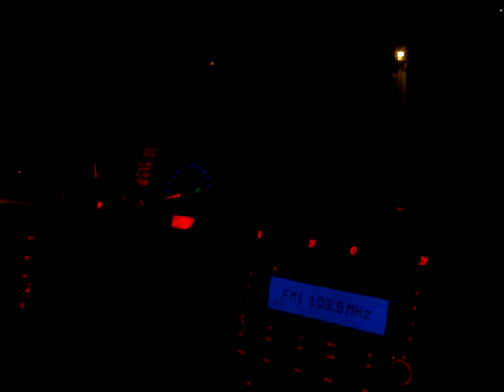touareg 3.2 v6